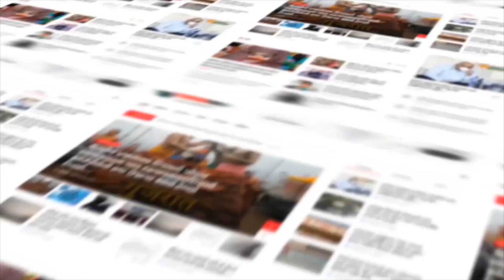Gir Somnath : મહાશિવરાત્રીના પાવન દિવસે પ્રથમ જ્યોતિર્લિંગ સોમનાથ મહાદેવના મંદિરે ભક્તોનું ઘોડાપૂર